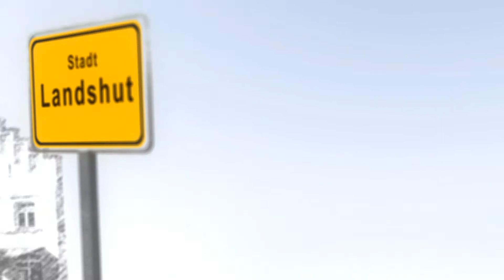Radio Trausnitz Personality Clip